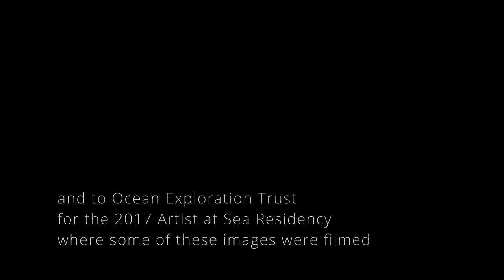Substrate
The triptych, ocean being[s], is an Ocean Memory reflection co-created by Anya Yermakova and Daniel Kohn, stemming from their experience in the Salish Sea in fall 2019, and weaving through those seeds’ development within the Ocean Memory Project through 2020 and 2021.

The first piece, Substrate, began with a watercolor video seeking to evoke the movement of water and life through the ocean subfloor and plays with the connection between the Colwellia bacteria Jody Deming studies in the Arctic and the family of bacteria responsible for dispersing hydrocarbons in the Gulf discussed by Ocean Memory member Mandy Joye.